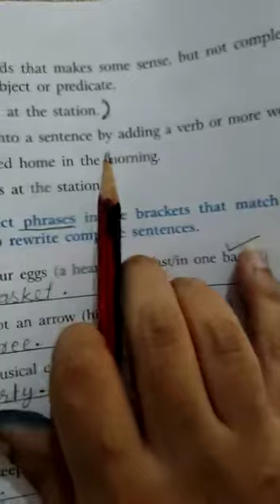Class 5 english grammar ch-1sentence